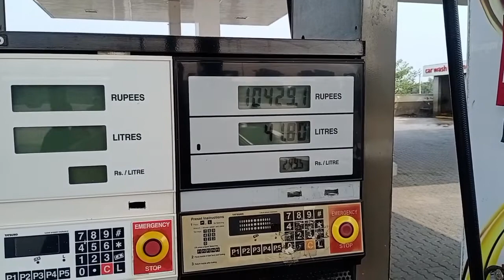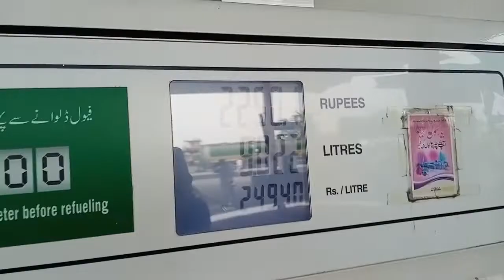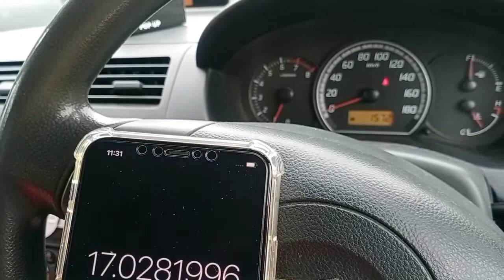Suzuki Swift Fuel Average